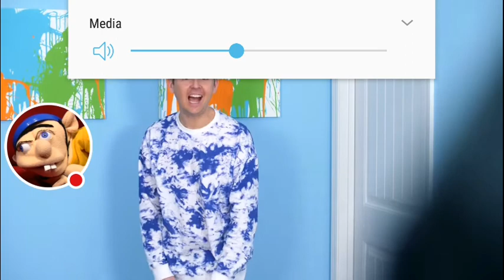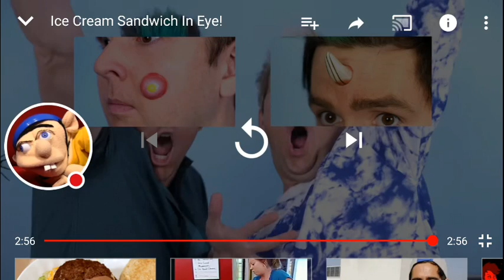My Reaction to Jessie and Mike: Ice cream sandwich stuck in Eye